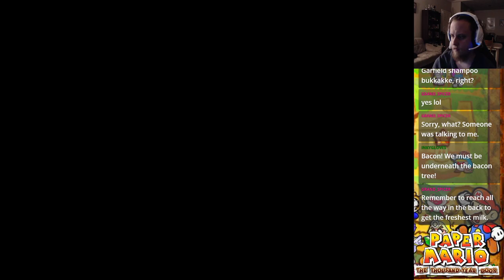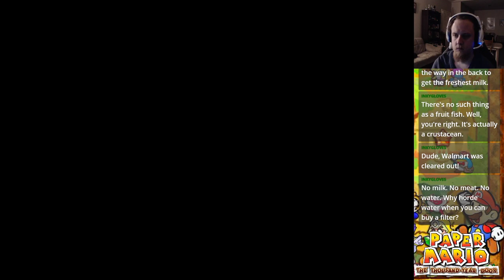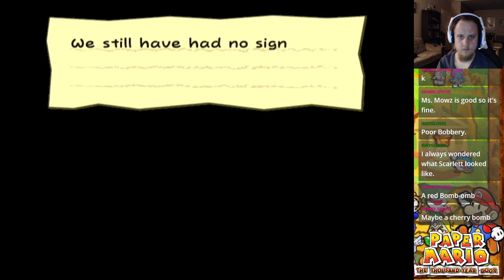Leaky Streams: Paper Mario TTYD! (Part 13!)